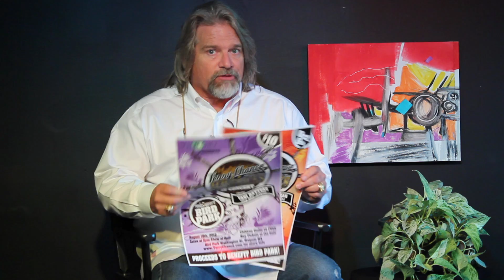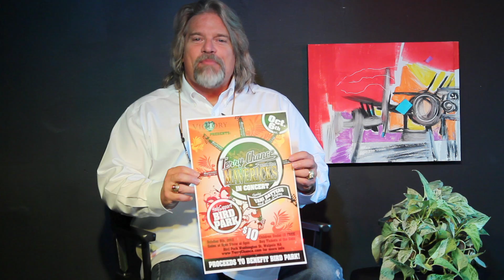The Director's Chair: Bird Park Rescheduled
Bird Park benefit has been rescheduled for October 6th.  Doors open at 4pm!